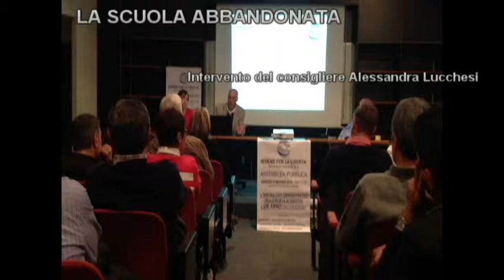L'immobilismo amministrativo della giunta di sinistra a un anno dalle elezioni - SCUOLA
LA SCUOLA ABBANDONATA
intervento del consigliere Alessandra Lucchesi

- E' stata fatta la programmazione degli spazi scolastici?
- Eliminati i servizi senza valide alternative
- Le bugie della sinistra sulla scuola